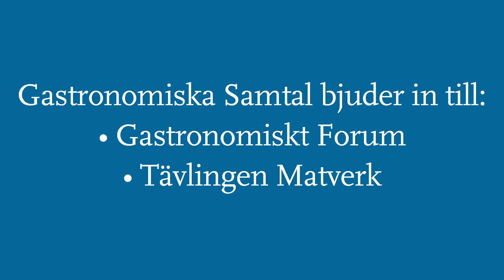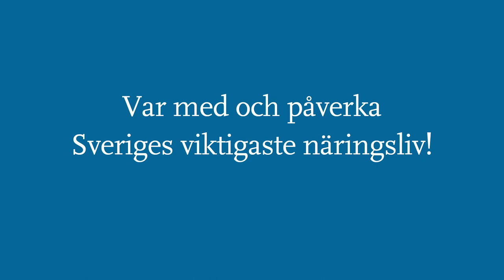"En skön soppa" – filmen om Gastronomiska Samtal/2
Möt den unge lantbrukaren som vill rädda planeten, forskaren som ser maten som nyckeln till att vi ska nå hållbarhets- och klimatmålen, Prins Carl Philip som gillar att hela Matsverige pratar med varandra och hör vad de unga så kallade millennials vill ha.

Vill du också vara med och påverka Sveriges viktigaste Näringsliv?